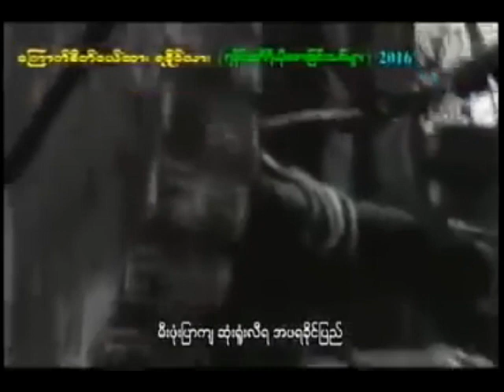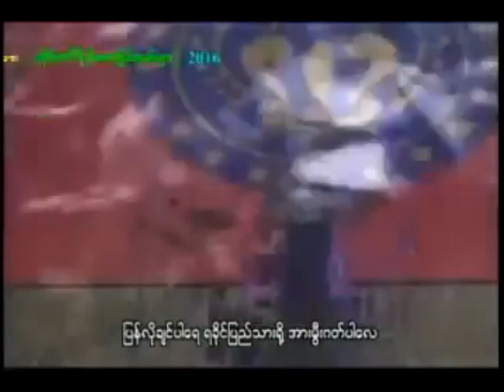ရခိုင္ျပည္သား အားမြီးကတ္ပါ ေတးဆို ဘိုဝိုင္း